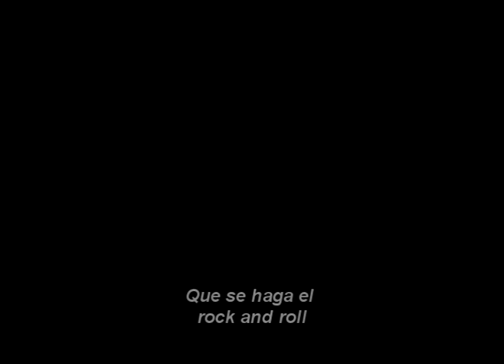Cosmos Rockin' (traducida) - Queen+Paul Rodgers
1º tema del disco "The Cosmos Rock", de Queen+Paul Rodgers, editado en el año 2008. Espero que lo disfruten.

Además: Still Burning, Surf's Up School's Out , Time To Shine , C-lebrity y Say It's not true tambien con traducción en mi canal.

Este video fue realizado y traducido por Leonardo Domínguez.